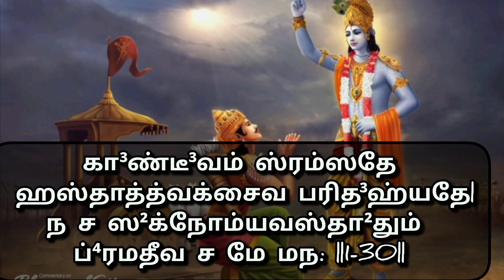Sri Bhagavath Geethai | Easy to learn| Adhyayam 1 | Arjuna Vishadha Yogam | Slogam 21-30| பகவத் கீதை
Bagavath Geethai | Easy to learn |  slow chanting by Smt. Narayani Sairam | Adhyaayam 1 | Arjuna Vishadha Yogam | Slogam 21-30 | பகவத் கீதை. கற்றுக்கொள்ள வசதியாக |

சமஸ்கிருதம் மொழியின் தமிழாக்கம் .

21. அர்ஜுனன் சொல்லுகிறான்: “அச்சுதா, படைகளிரண்டுக்கும் நடுவே என் தேரைக் கொண்டு நிறுத்துக” என்று. (கேளாய், திருதராஷ்டிர ராஜனே!)

22. “சமரை விரும்பி நிற்கும் இவர்களை நான் பார்க்க வேண்டும். இந்தப் போர்த் தொடக்கத்தில் என்னோடு போர் செய்யக் கடவோர் யார்?”

23. “கெட்ட மதிகொண்ட துரியோதனனுக்குப் பிரீதி செய்யும் வண்ணம், இங்கு போர் செய்யத் திரண்டு நிற்போரை நான் காண வேண்டும்” என்றான்.

24. சஞ்ஜயன் சொல்லிக்கொண்டு வருகிறான்: (கேளாய்) பரத நாட்டரசே, இங்ஙனம் பார்த்தனுரைத்துக் கேட்ட கண்ணன் மிகவும் மேன்மை கொண்ட அத்தேரை இரண்டு படைகளுக்குமிடையே கொண்டு நிறுத்தினான்.

25. பீஷ்மனுக்கும் துரோணனுக்கும் மற்றெல்லா வேந்தருக்குமெதிரே தேரை நிறுத்திக்கொண்டு, “பார்த்தா! இங்குக் கூடி நிற்கும் கௌரவரைப் பார்!” என்றான்.

26. அங்குப் பார்த்தன் தன்னுடைய தந்தையாரும், பாட்டன்மாரும், குருக்களும், மாதுலரும், அண்ணன் தம்பிகளும், மக்களும், பேரரும், தோழர்களும் நிற்பது கண்டான்.

27. அங்ஙனமே மாமன்மாரும், நண்பர்களும், உறவினரெல்லாரும் இரண்டு படைகளிலும் நிற்கக் கண்டு, குந்தி மகனாகிய அப்பார்த்தன் மிகவும் இரக்கமுற்றவனாய்த் துயருடன் சொல்லுகிறான்:

28. அர்ஜுனன் சொல்லுகிறான்: கண்ணா, போர் செய்ய வேண்டு இங்கு திரண்டு நிற்கும் சுற்றத்தார்களைக் கண்டு,

29. என் அவயங்கள் சோர்கின்றன. என் வாய் உலர்கிறது. என்னுடம்பு நடுங்குகிறது. மயிர் சிலிர்க்கிறது.

30. காண்டீவம் கையிலிருந்து நழுவுகிறது. உடம்பில் எரிச்சலுண்டாகிறது. என்னால் நிற்க முடியவில்லை. என் மனம் சுழலுகிறது.